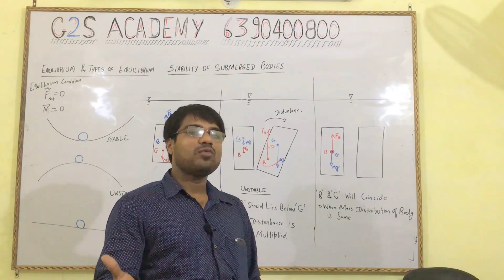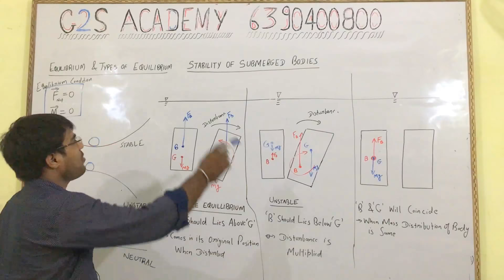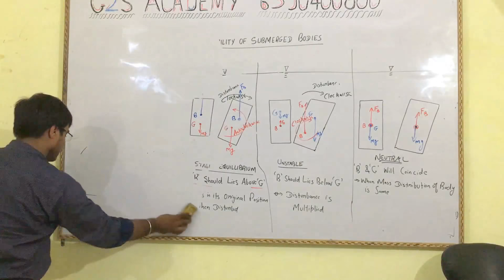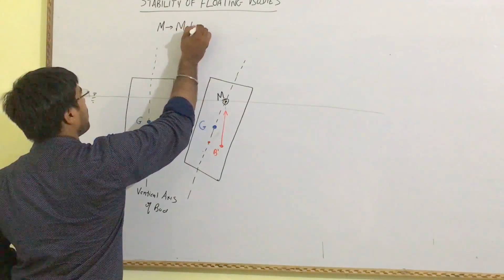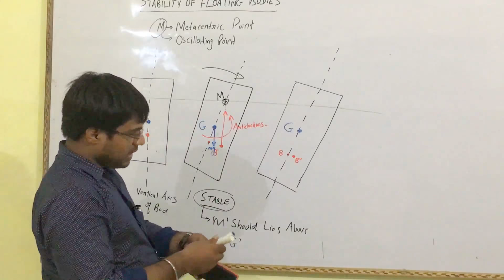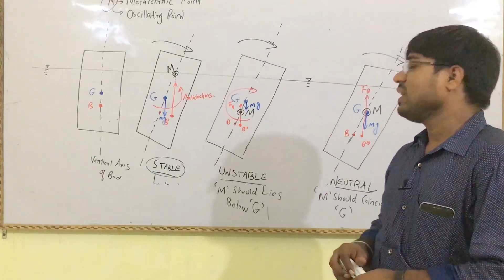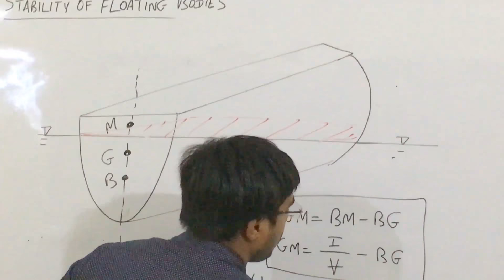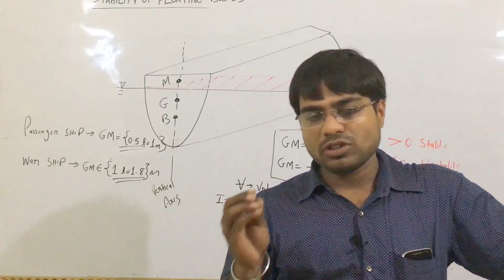Fluid Mechanics 12 ( METACENTRE & Stability of Submerged ) IES / GATE / SSC JE / AE / JE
SSC JE / Assistant Engineer AE / IES / GATE for CIVIL ENGINEERS
G2S ACADEMY for CIVIL ENGINEERS
By - S.K. MATHUR (Ex. HBTI Faculty,EX. CPWD)
SSC JE/AE, IES,GATE,PSUs for CIVIL ENGINEERS
IES/GATE/SSC JE/UPPSC AE & JE/ UPSSSC JE/ JAL NIGAM AE & JE/AWAS VIKAS AE & JE